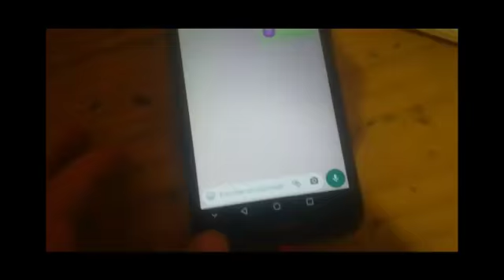torzon de graffiti!!!(stiloreal)